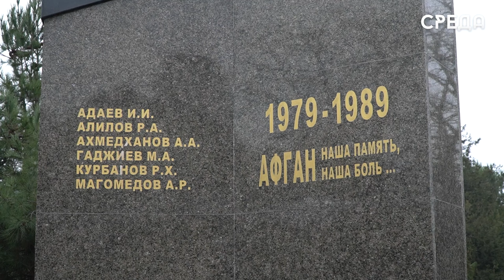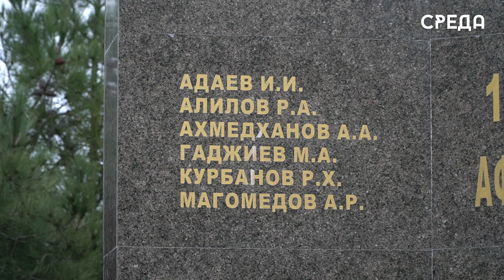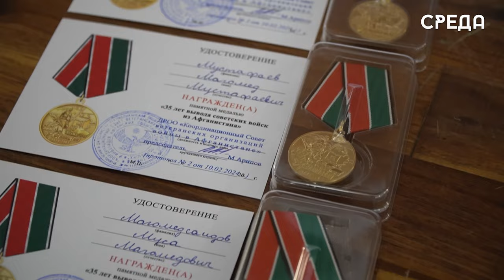В Каспийске состоялся митинг в память вывода войск из Афганистана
В парке имени Халилова Каспийска состоялся митинг в честь 35-летия вывода войск из Афганистана. В этот день вся страна отдает дань солдатам, которые мужественно выполняли свой воинской долг.

Подробнее сморите в нашем сюжете.